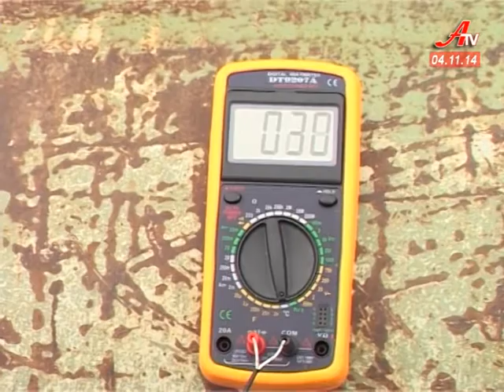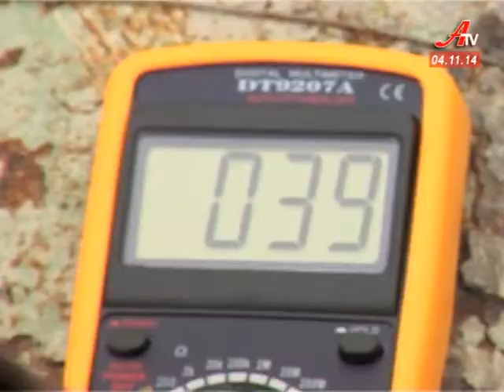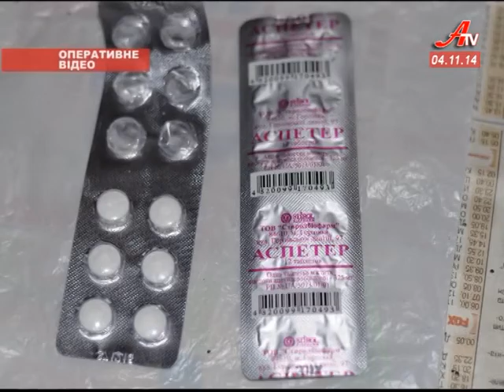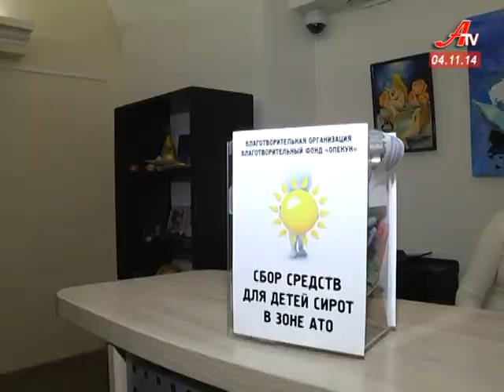Випуск новин за 04 11 2014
- Іван Боршош відсьогодні виконує обов’язки голови Сумської облдержадміністрації.
 - Михайло Пореченков – актор, терорист чи вбивця? Про це у нього має спитати сумська громада.
 - Сім відремонтованих сумчанами БРДМів своїм ходом рушили на Схід.